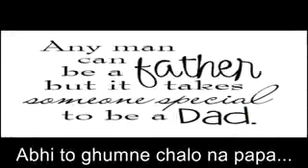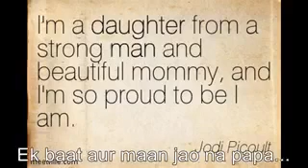Garhakota nitesh dubey